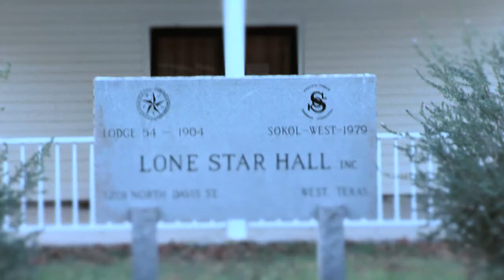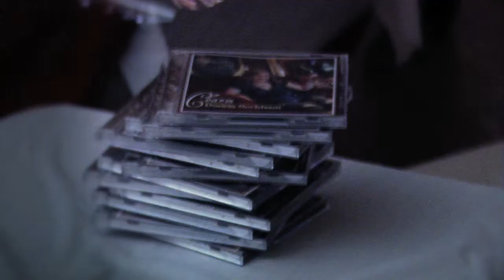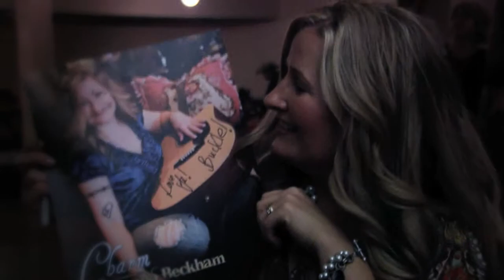Donna Beckham - Fake Diamonds (Radio Edit)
From the album Charm
Song written by Donna and Gilby Beckham.